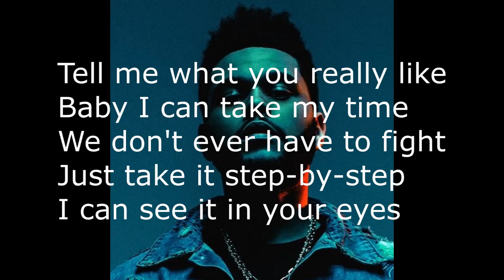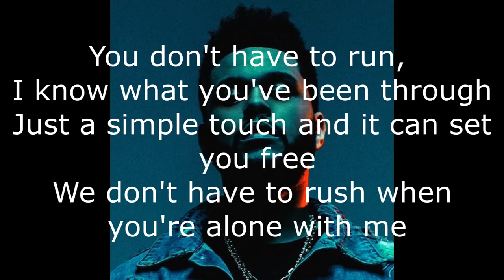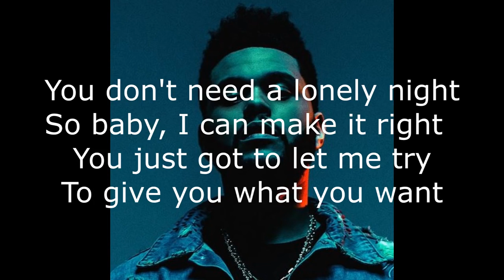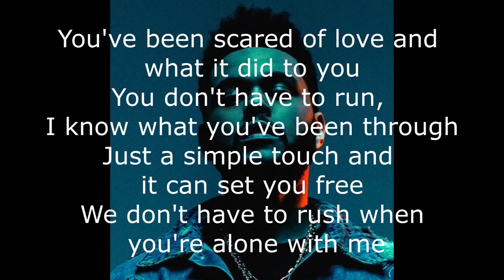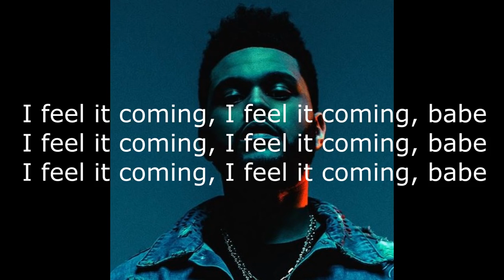I feel it coming - The weeknd ft Daft Punk Lyrics & Download ♬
♫♪♬ "I Feel It Coming" - (feat. Daft Punk) ♫♪♬

I'm just trying to get you high

[The Weeknd:]
You've been scared of love
And what it did to you
You don't have to run
I know what you've been through
Just a simple touch
And it can set you free
We don't have to rush
When you're alone with me

I know what you feel right now
I know what you say right now, babe

➜Riservati tutti i diritti del produttore fonografico e del proprietario dell'opera registrata.©
➜All rights of the work reproducer and of the owner of the work reproduced reserved.©